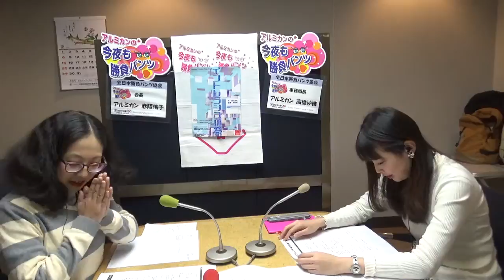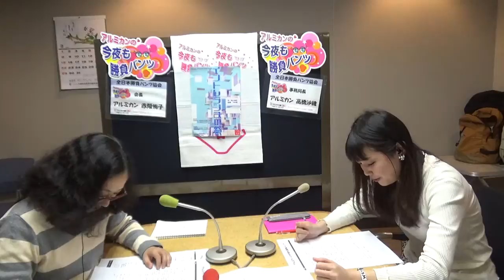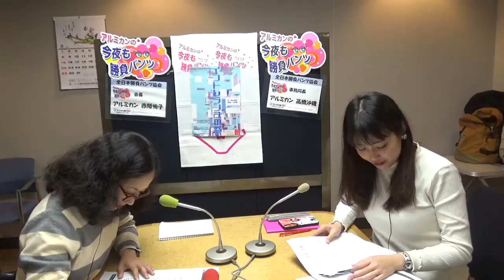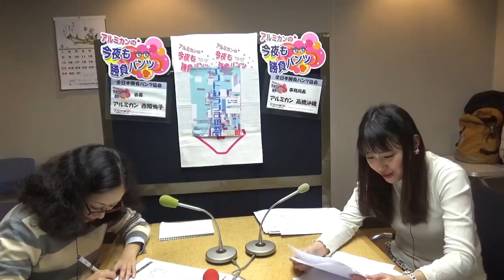2020年3月17日放送 アルミカンの今夜も勝負パンツ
ラジオ大阪 AM1314　FM91.9で
毎週火曜日　22時00分から放送中！
松竹芸能の美人漫才コンビ
アルミカンの赤阪侑子と高橋沙織がお送りする
見えちゃうラジオな6０分！！

全日本勝負パンツ協会 会員募集中！
詳しくは動画をみて、ラジオを聴いて、
参加してくださいね～♪

Twitterなどでも拡散お願いします！！

公式ハッシュタグは アルミカンパンツ です！